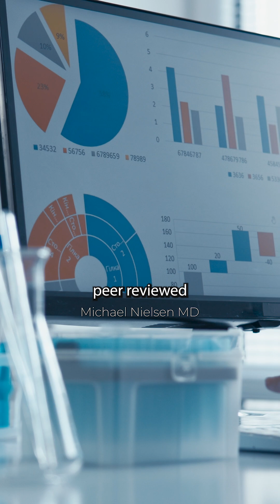TRT & Heart Health: The Truth About Testosterone and Heart Disease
Think TRT raises your heart disease risk? The science says otherwise.

Dr. Nielsen breaks down the latest high-quality research on testosterone therapy and cardiovascular health. Studies in top medical journals show no increased risk of heart attack, stroke, or blood clots from TRT—and in fact, restoring testosterone to optimal levels can protect your heart and lower mortality.

This is for men 35+ who’ve been told to “be careful” with TRT—or doctors who are hesitant due to outdated fears. You’ll learn why untreated low T is the real cardiovascular risk, and how optimized hormones improve blood sugar, inflammation, fat mass, and lipid profiles.

✅ Evidence-backed
✅ Safe, bioidentical hormones
✅ Designed for men who want long-term health, not just short-term fixes